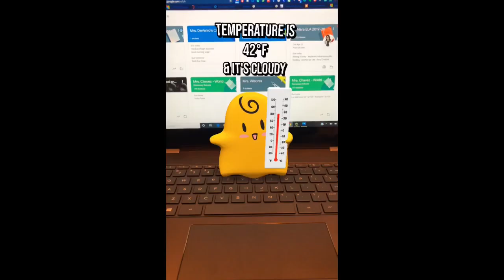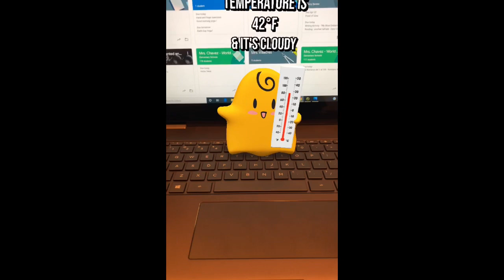School 3 News! (4-23-20)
Good Morning School 3!